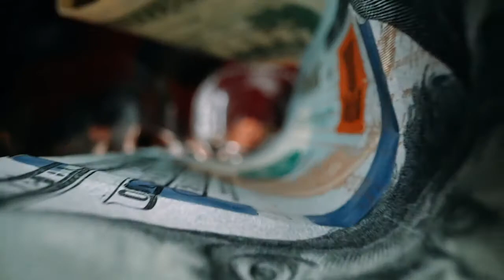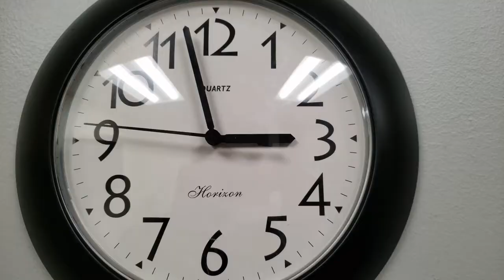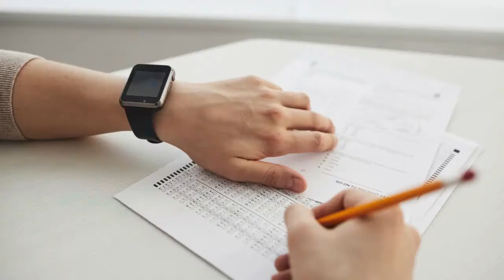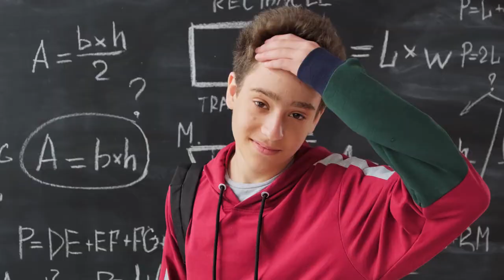Do you need a Masters degree to get a PhD?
Lots of advice is given to graduates and undergraduates alike. Sometimes it is difficult to know what to listen to and what is outdated. In this video I will be weighing the pros and cons of doing a Masters degree before your PhD.